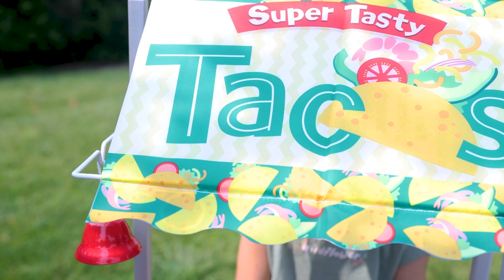Melissa & Doug Super Duper Donut & Taco Rolling Wooden Food Cart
Be the customer or vendor with this double-sided rolling wooden food cart with reversible awning and slide-in, write-on, reusable menu card to order, prep, and serve play bagels, donuts, and egg sandwiches, or tasty play tacos and burritos.